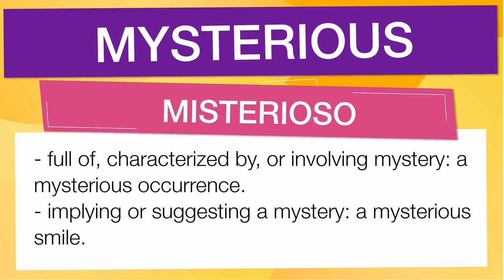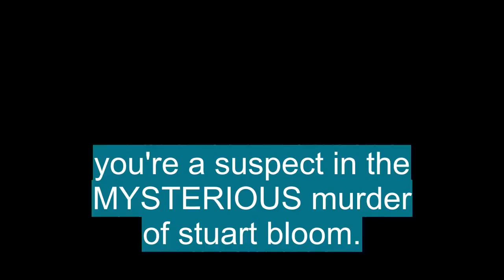Vocabulario en Inglés: 'MYSTERIOUS'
En esta Clase de inglés aprenderemos la palabra MYSTERIOUS (misterioso) con ejemplos de series de televisión

MYSTERIOUS significa:

- Full of, characterized by, or involving mystery: a mysterious occurrence.:lleno de, caracterizado por o envolvente misterio: un acontecimiento misterioso.
- Implying or suggesting a mystery: a mysterious smile.:implicando o sugiriendo un misterio: una sonrisa misteriosa.
- Of obscure nature, meaning, origin, etc.; puzzling; inexplicable: a mysterious inscription on the ancient tomb.:de naturaleza oscura, significado, origen, etc .; misterioso; inexplicable: una inscripción misteriosa en la tumba antigua.
- Characterized by or indicative of mystery:caracterizado por o indicativo de misterio
- Puzzling, curious, or enigmatic:desconcertante, curioso o enigmático

Let's see how 'MYSTERIOUS' is used in Advanced English vocabulary:

- a mysterious occurrence. : un acontecimiento misterioso.
- a mysterious smile. : una sonrisa misteriosa.
- a mysterious inscription on the ancient tomb. : una inscripción misteriosa en la tumba antigua.
- a mysterious disease. : una enfermedad misteriosa.
- an inscrutable smile. : una sonrisa inescrutable.

Para aprender es importante saber el vocabulario en inglés con promunciación, MYSTERIOUS se pronuncia mɪsˈtɪriəs en el IPA o [ mi-steer-ee-uhs ]